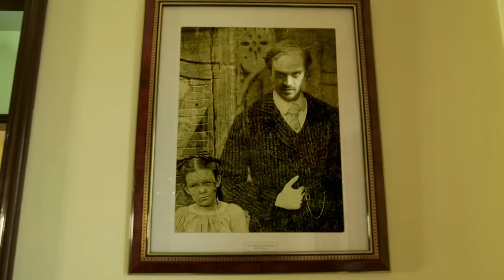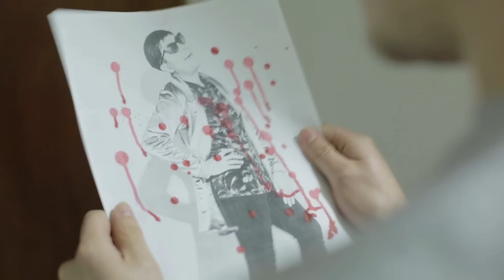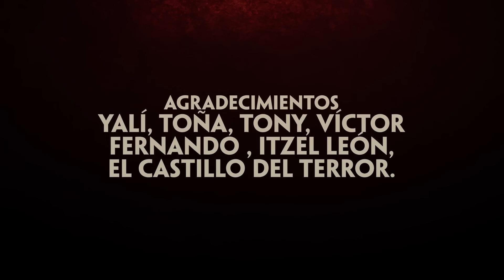TI (Eso) CAPÍTULO DOS - Parodia de IT Capítulo Dos // dadá88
Algunos años después de los eventos anteriores donde Pennywise atormentó a un grupo de Youtubers, ha vuelto a despertar para perseguir a nuevas víctimas, sin olvidar a algunos antiguos enemigos como Teo. Ha regresado más fuerte que nunca.